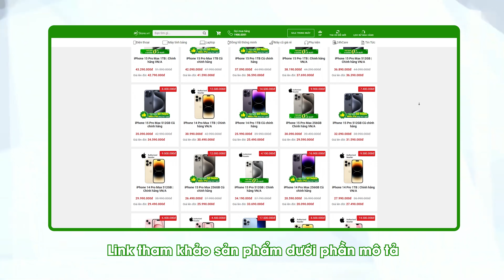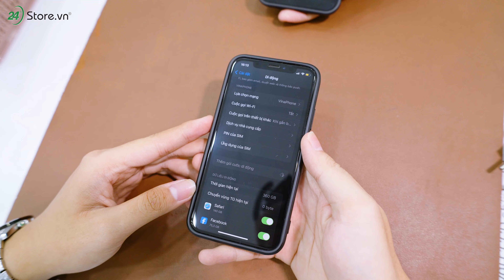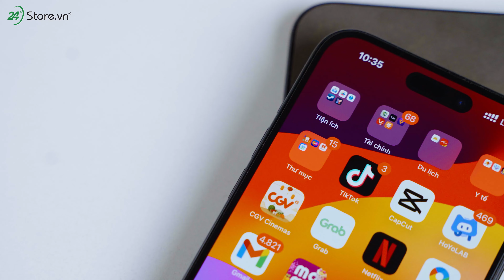2024 nên nâng cấp eSIM hay tiếp tục dùng SIM vật lý? | 24hStore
Lên eSIM có những ưu điểm và hạn chế nào? Chi phí ra sao? Check clip nha anh em!

Hệ thống cửa hàng 24hStore:
- 507 Tùng Thiện Vương, Phường 12, Quận 8, Tp.HCM
- 326 Lê Văn Việt, Phường Tăng Nhơn Phú B, Tp. Thủ Đức
- 7B/A - 8B/A Nguyễn Ảnh Thủ, Phường Trung Mỹ Tây, Quận 12, Tp.HCM
- 481A Nguyễn Thị Thập, Phường Tân Phong, Quận 7, Tp.HCM
- 625A Âu Cơ, Phường Hòa Thạnh, Quận Tân Phú, Tp.HCM
- 256 Võ Văn Ngân, Phường Bình Thọ, Tp. Thủ Đức
- 389 Quang Trung, Phường 10, Quận Gò Vấp, Tp.HCM
- 652 3 Tháng 2, Phường 14, Quận 10, Tp.HCM
- 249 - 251 Trần Quang Khải, Phường Tân Định, Quận 1, Tp.HCM
- 256 3 Tháng 2, Phường 12, Quận 10, Tp.HCM
- 686 Lê Hồng Phong, Phường 10, Quận 10, Tp.HCM